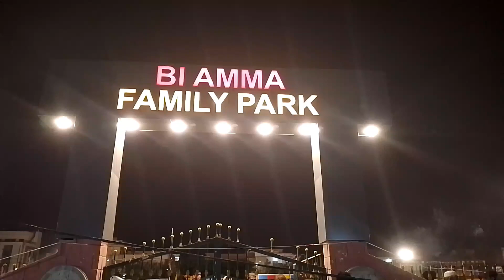EXPLORE! Bi Amma family park🏞️many Rides/jumping and much more